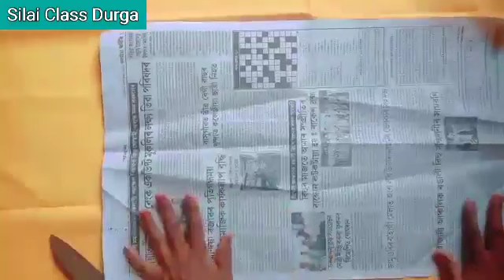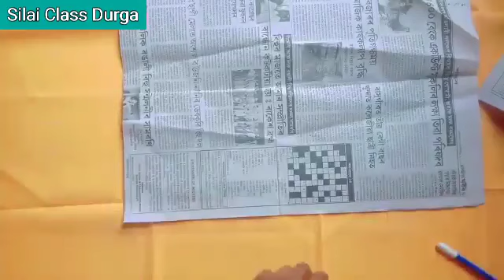4 Kali Petticoat Cutting And Silai //How To Make 4 Kali Petticoat //4 Kali Petticoat Paper Cutting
4 कली पेटीकोट कटिंग & सिलाई 💖💖||How to make 4 kali Patticoat||4 kali Patticoat Cutting & Stitching||

Hai Friends
मैं हूँ "Durga"और आप देख रहे हो हमारा Youtube चैनल "Silai Class Durga " Most Welcome !

This is a very easy tutorial on How to Cut and stich 4 Panels Petticoat Learn in very Easy Method in Hindi with detail explanation so be sure to watch it fully Subscribe to "Silai Class Durga "!

About Video & Queries Solved :-
1. How to make 4 Panel Petticoat
2. 4 कली पेटीकोट कटिंग और सिलाई सीखें
 3. 4 Panel Patticoat Cutting & Stitching
4. How to make Patticoat
5. पटीकोट कैसे बनाएँ आसानी से